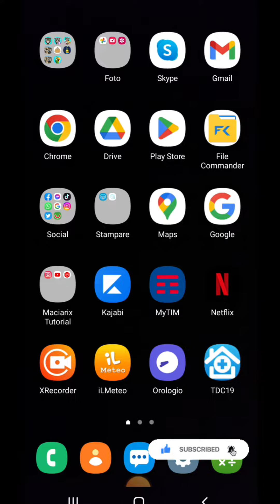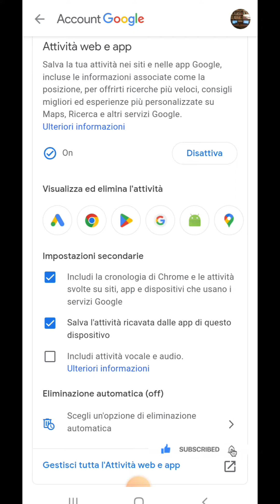Google registra le tue ricerche vocali: come le disattivo?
Cosa ci farà google con la mia voce? Nel dubbio, disattiviamo la registrazione automatica.